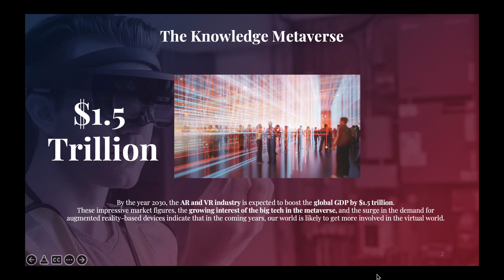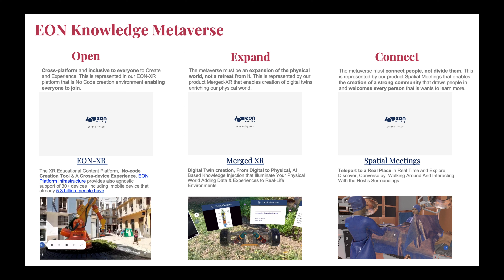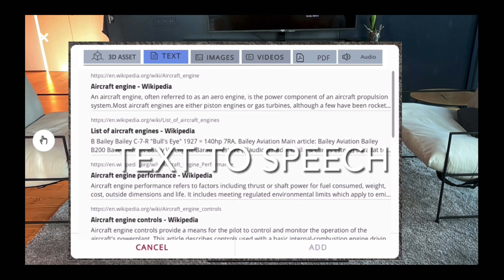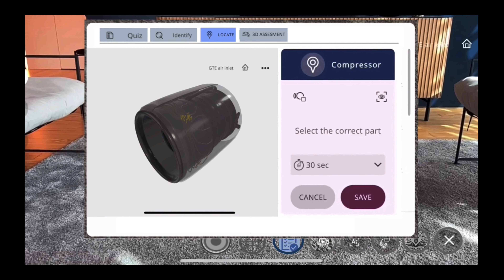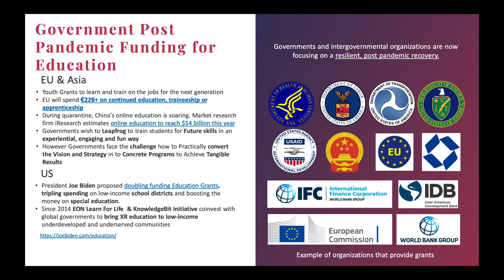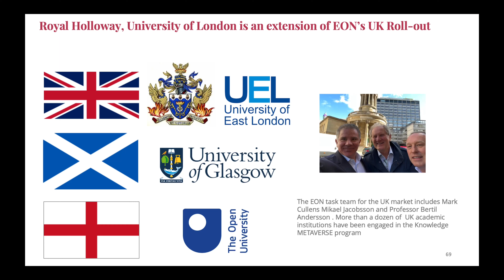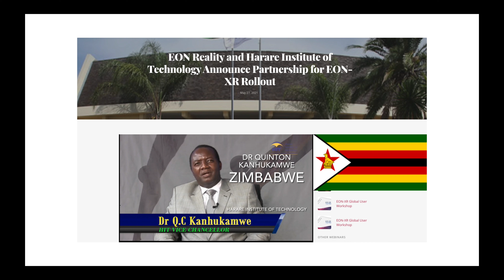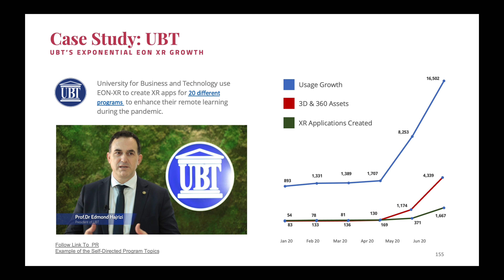EON Reality 2022 Presentation: Products, Customers & Programs